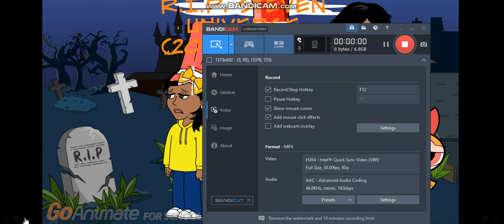Goodbye, Steven Universe... :(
It was one of the best shows on CN, Now it’s now gone due for the Coronavirus, and I’ve never had a chance to watch the finale of Steven Universe, I hope this show comes back when the coronavirus is gone. :(